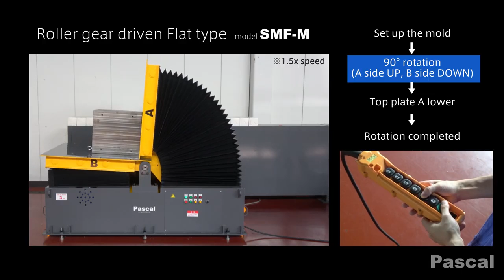Mold & Die Rotator Model SMF-M Introduction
This rotator will help to flip molds and dies safely.